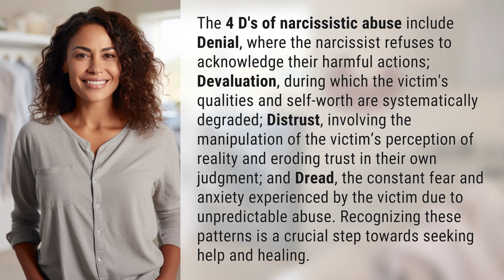What are the 4 D's of narcissistic abuse?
Unmasking Narcissistic Abuse: The 4 D's Revealed 👉 The 4 D's Revealed 👉 Learn about the 4 D's of narcissistic abuse - Denial, Devaluation, Distrust, and Dread - and how recognizing these patterns can lead to healing and recovery.

Laura S. Harris (2024, March 26.) What are the 4 D's of narcissistic abuse?
    🌐 AskAbout.video